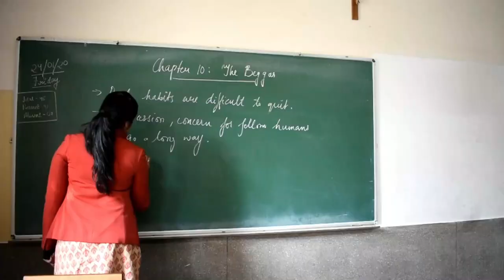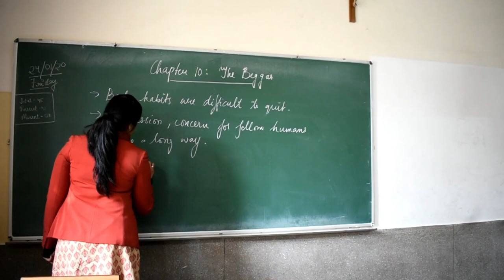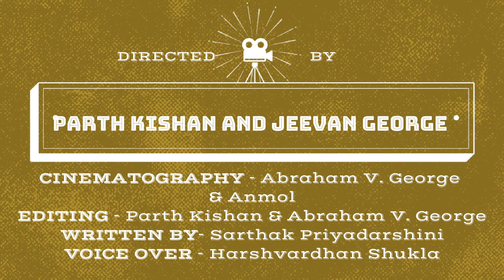ALVIDA | Class 12th Farewell Video- 2019- 2020 | Don Bosco School, New Delhi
Lo chal diye hum, inn jaani-pehchaani raahon ko chhod kar
Jaise zindagi bhi bhaag rahi ho, humse mooh mod kar
Jo the humne yahan jiye, yaad aa rahe hain vo pal hazaar
Aao, school ke pehle din se abhi tak ke safar ko
Jee lein phir ek baar!!

With Love for the batch of 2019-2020 !
Directed By- Parth Kishan and Jeevan George
Cinematography - Abraham V. George and Anmol
Editing - Parth Kishan and Abraham V. George
Written by - Sarthak Priyadarshi
Voice Over- Harshvardhan Shukla
Creative Inputs - Karuna Ma'am